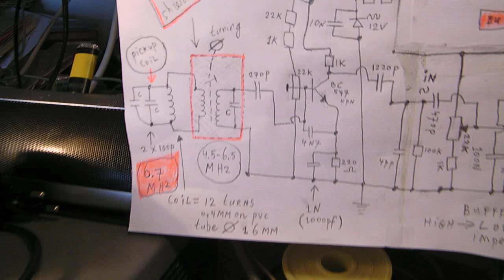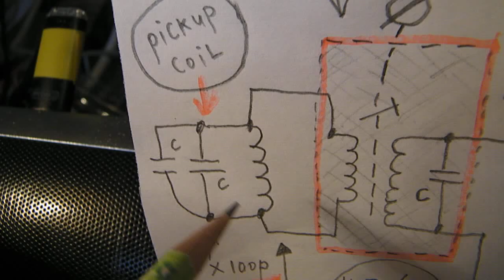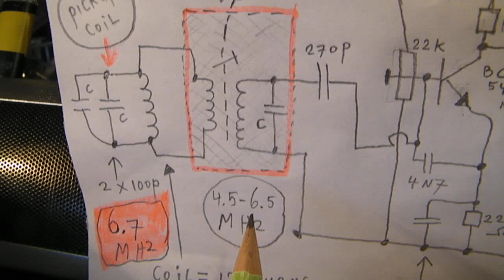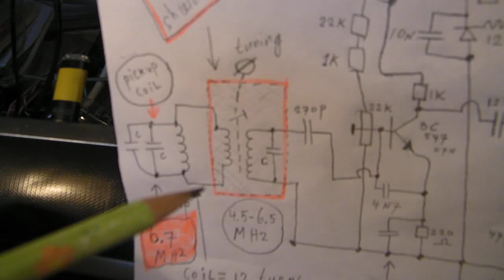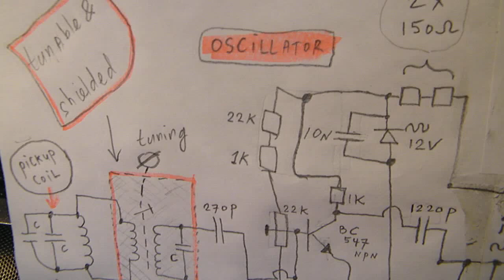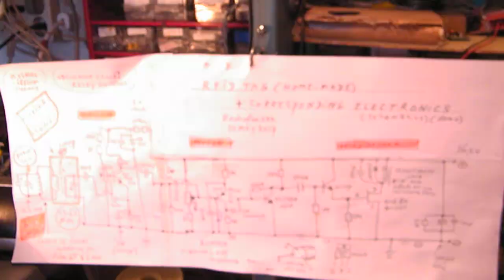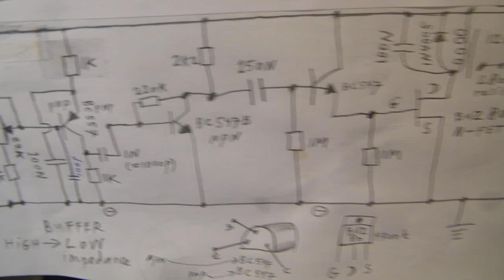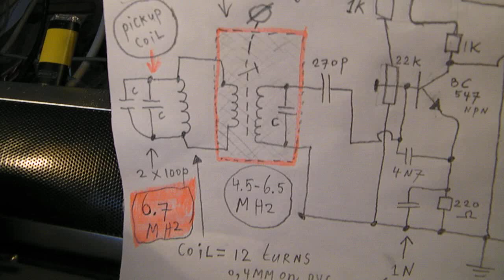RFID TAG (simplified+home made+corresponding electronics/schematic & demo)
Home made RFID tag circuit on 6.7 MHz (Shortwave). Official RFID tag frequencies are on VLF, Shortwave and in the GHZ band (and are MUCH more sophisticated with built-in codes in chips etc). More info on e.g. Wikipedia. But this is a simple circuit consisting of an oscillator, buffer stage and a relay driver with a MOSFET. The idea is that only the person with the right tag (tuned circuit) can open the door, switch something on or off etc.
Important:
the blue filter is a MITSUMI filter with a blue core. It works between 4.5 and 6.7 MHz. It must be tuned to the pickup coil (tag reader) on 6.7 MHz. Type number: 93751 II DT It has 2 pins on one side and 3 pins on the other side. The two-pin-side goes to the pickup coil (=tag reader). Also other tunable band filters on that frequency will work. Other Shortwave frequencies are usable, up to approx. 8 MHz (the BC 547 b does not work so well above 9 MHz).
I say somewhere that the BC 547 b amplifies 200 x but it is 300 x (current amplification, Hfe).
On 2.22 I say "that is not the problem" but of course I mean "that is the problem" (a piece of iron/material that stops the oscillator).
The tag is made in the showed way: 12 windings on a flat piece of PVC tube from 16 mm diameter, bridged with a 200 pF ceramic capacitor.
APPLICATIONS: secret code slot, door or garage opener, authorization keys, etc. You can chose the frequency yourself when you take more or less windings on the tag-reader-coil and the tag in combination with another bandfilter unit. Also another parallel capacitor will change the working frequency. Say between 2 MHz and 8 MHz.

In thematic order you can find these video’s under the “comments” section. My books about electronics are available via the website from “Lulu”, search for author “Ko Tilman” there. My books are also available via Barnes and Noble and via Amazon. Regarding all my video’s: I constantly keep them actual, so the original video’s with the most recent information are always on YouTube. That is the source, and search there. When my video’s are reproduced or re-edited on other websites/channels you can not (!) be sure about the original content (=really working electronics) and important adaptations to the circuits.
Be aware of that, I saw on the internet many of my circuits reproduced in a poor or even not proper way.  I can not help that.

Also important: when you say that it is “better” to make the circuit in an X or Y way, you are invited to make that better circuit that you have in mind an publish it on your You Tube channel. My YT channel is a beginners channel that wants to invite people to do experiments and find out the fun from really working circuits. Feel free to reproduce the circuit and show new or better versions.